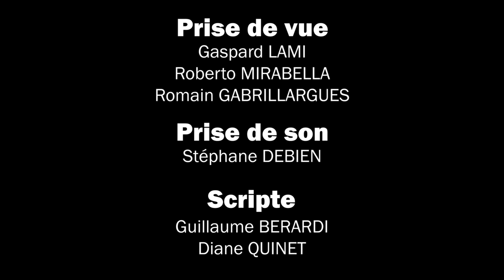FF1J 2019 - Les Seconds - Robots Bonheur - 🏵 Meilleur Scénario 🎬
par l'équipe Les Seconds
Thème 2019 "J'aime les garçons !"